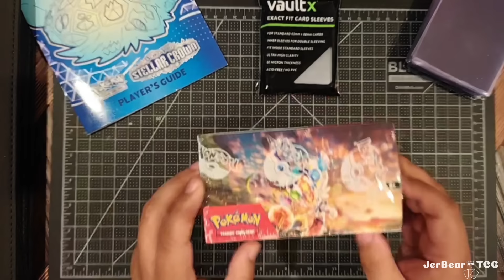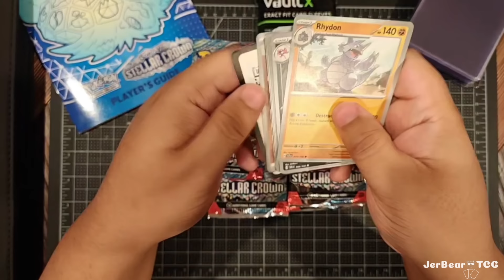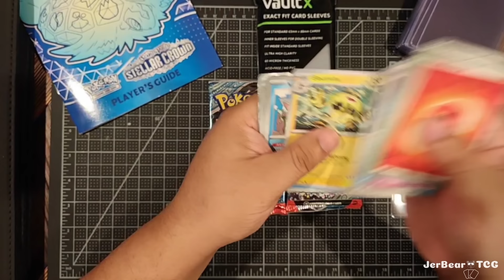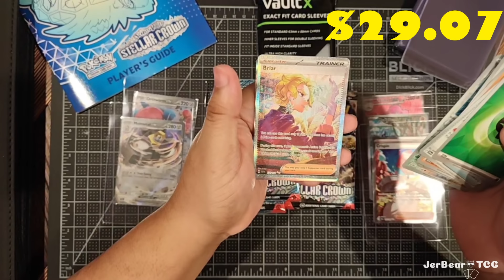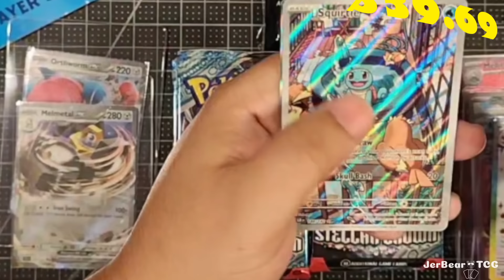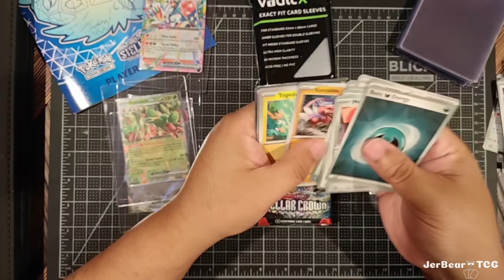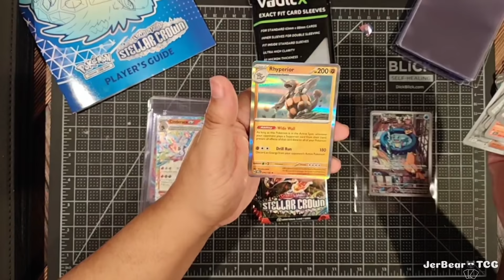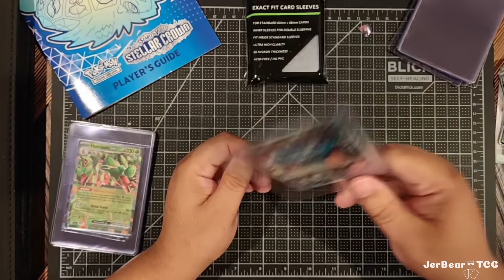UNBELIEVABLE Stellar Crown BOX!!!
Hey everyone! We are back it again in search for our set completion! Are we going to get lucky? Let us know what your favorite pulls are in the comments!

Shop at the PreEminent Store here!